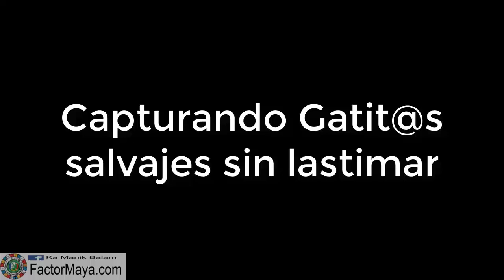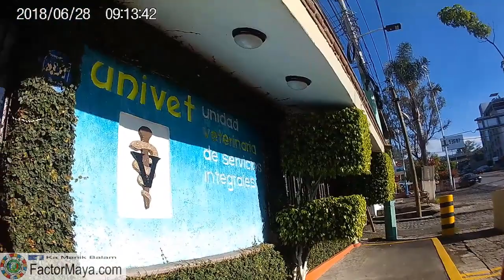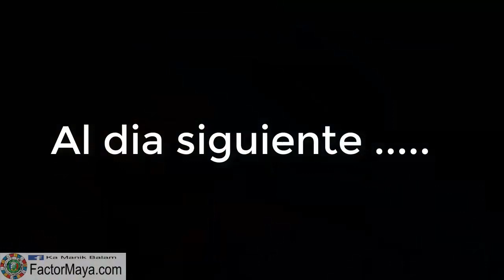Como atrapar gatos salvajes sin dañarlos para ayudarlos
Como capturas gatos salvajes sin dañarlos para ayudarlos.